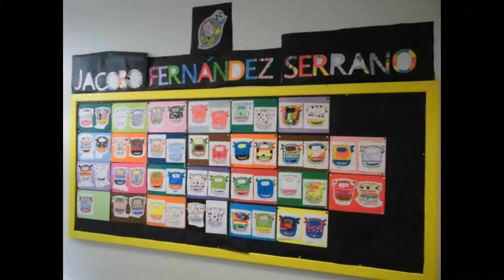KIZOA Movie Maker u0a5pfna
Pintores e ilustradores galegos